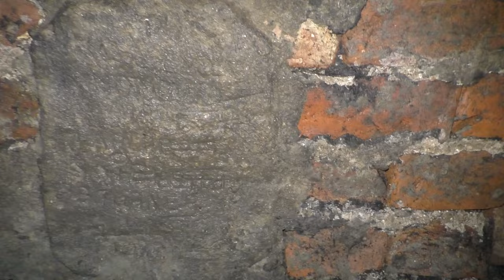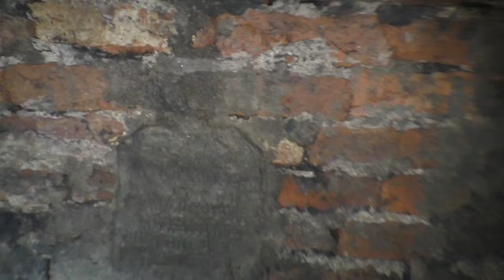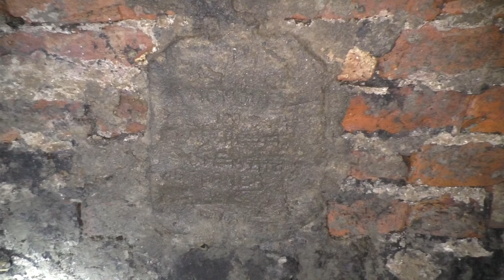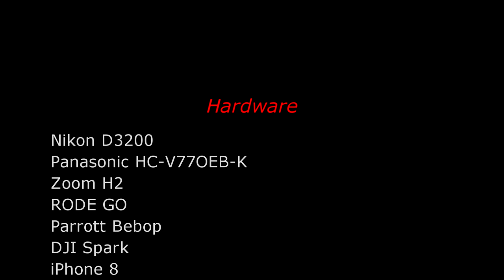Investigating the HAUNTED Victoria Tunnel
An underground tunnel originally built to transport coal under Newcastle, the Victoria Tunnel was later converted into an air raid shelter during the second world war, and in that time, it has seen it's fair share of tragedy and drama.

In 2018, a tour guide claimed to have seen the figure of a man while he was showing members of the public the inside of the tunnel. That, and along with strange footsteps, voices, bangs and growls, this tunnel is said to be one of the most actively haunted locations in Newcastle.